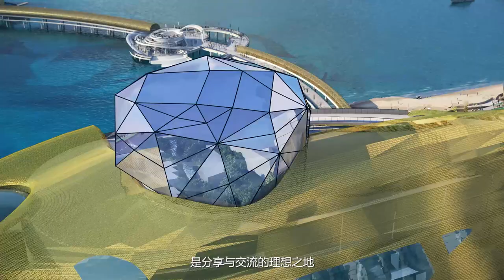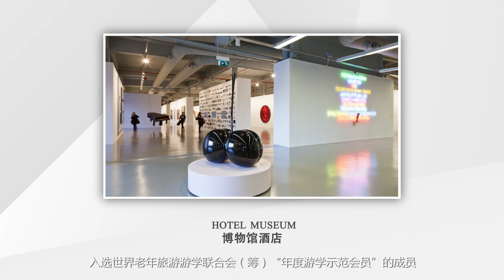Master Plan for for the Headquarters of the World Senior Tourism Study Tours Federation, Shandong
EUASIA Ltd put forward a team of tourism planners, urban designers, lighting and museum experts to plan a coastal tourism and education hub in the Yantai Economic Development Area (YEDA) that will accommodate the headquarters of the WSTF (Its first world congress was held in May 2018).

The development included the design of a regenerated waterfront for tourism, senior tourism facilities, an innovative combined hotel/art museum, a convention centre and an iconic building, the Art Gate.